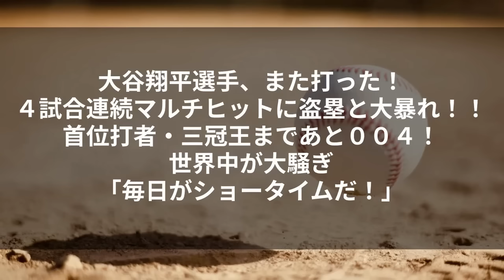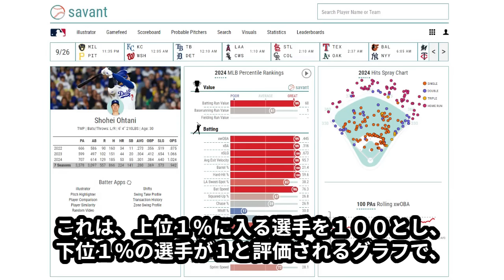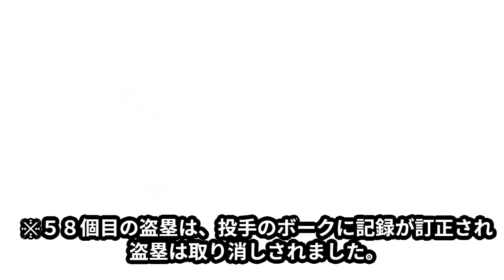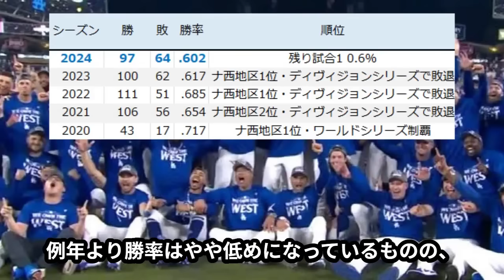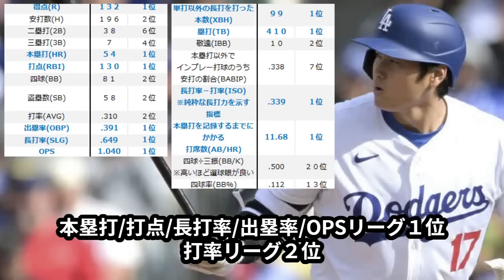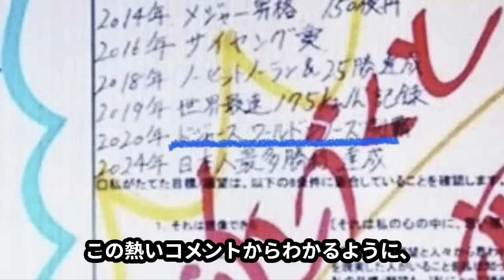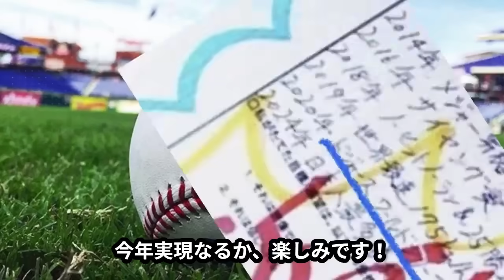大谷翔平、また打った！４試合連続マルチヒットに盗塁と大暴れ！！首位打者・三冠王まであと００４！世界中が大騒ぎ「毎日がショータイムだ！」【海外の反応/ドジャース/MLB】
今日の試合大谷翔平選手は、５打数２安打１四球１盗塁と、１１試合連続ヒット・９試合連続複数出塁・４試合連続マルチヒット・３出塁・１盗塁ともう何日連続？という大暴れを魅せました！
本当にもう勢いが止まりません！

打率についてですが、今日打率をまた上昇させ、首位打者・打率/本塁打/打点がトップのトリプルクラウン(三冠王)に向けて、１位アラエス選手とわずか差です！